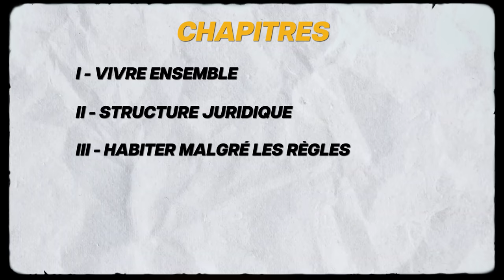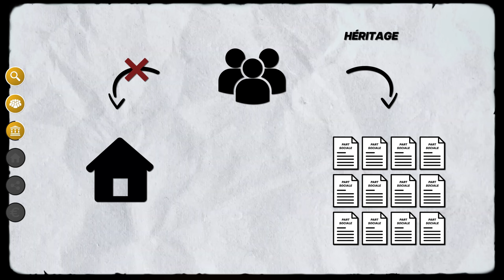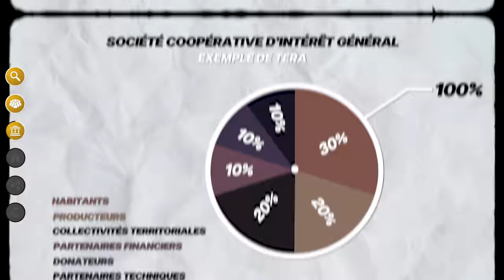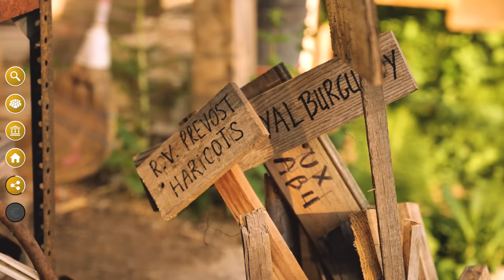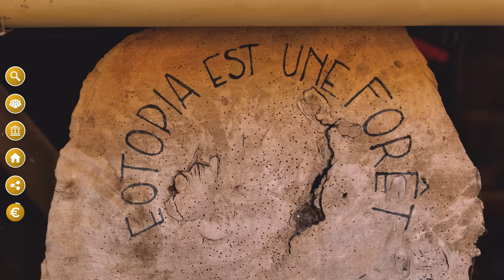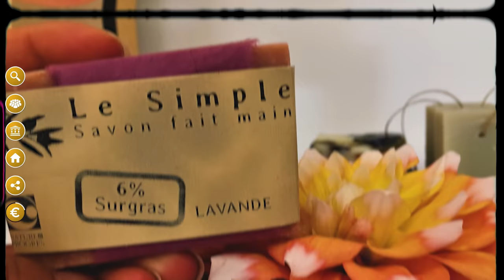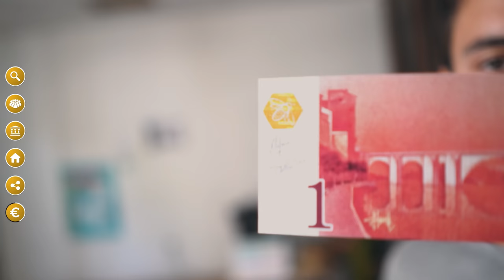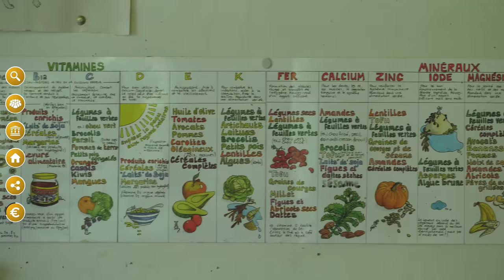5 CONSEILS pour CRÉER et DÉVELOPPER un ÉCOLIEU - Interview Frédéric Bosqué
Frédérique Bosqué nous donne 5 conseils pour développer un écolieu.

► Panasonic Lumix GH5 :

► Objectif Panasonic 12-35mm :

► Panasonic S5 avec objectif 20-60mm :

► Micro cravatte Rode Wireless Go II :
1 personne
2 personnes

► Kit Panneaux Leds Neewer :

Réalisateur : Julien Malara
Cadreur : Baptiste Duval
Monteur : Théo Gondcaille

SOMMAIRE

0:00 Intro
4:18 Vivre Ensemble
8:12 Structure Juridique
16:40 Habiter malgré les règles
18:30 Créer un réseau
21:00 Repenser l'argent
27:35 Conclusion